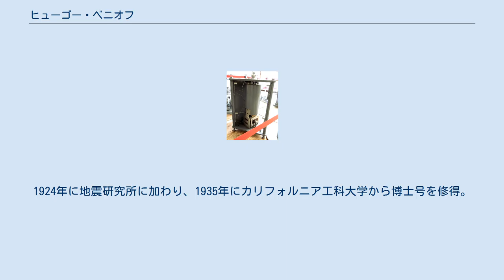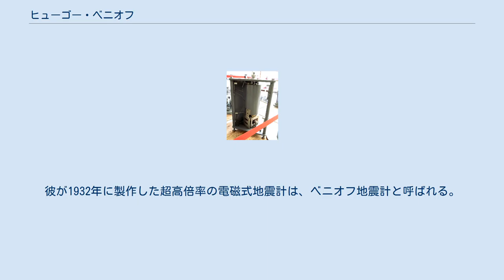ヒューゴー・ベニオフ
ベニオフが考案した短周期地震計。
世界標準地震計として用いられた。
 ベニオフ式短周期地震計（松代地震観測所の展示品） ヒューゴー・ベニオフ（Hugo Benioff、1899年9月14日 - 1968年2月29日）は、アメリカ合衆国の地震学者。
カリフォルニア工科大学教授。
和達-ベニオフ帯の発見や、優れた地震計の開発で知られる。
 1921年にポモナ大学を卒業後、初めは天文学者になろうと一時期ウィルソン山天文台で働いたが、天文学者が昼夜逆転の生活をしていることを知ると、すぐに地震学に乗り換えた。
1924年に地震研究所に加わり、1935年にカリフォルニア工科大学から博士号を修得。
 ベニオフは、地震器具の設計に非常に長けていた。
彼が1932年に製作した超高倍率の電磁式地震計は、ベニオフ地震計と呼ばれる。
地表の二点間の距離の変化を記録するベニオフ伸び計も同等に有名である。
彼の晩年の成果の一つに、ベニオフ地震計の改良が挙げられる。
 彼は沈み込み帯で海溝から離れるにつれて震源がより深くなっていることに気付き、この傾斜は沈み込んだプレートの場所を示していると考えた。
現在、この深発地震の領域を同時期に発見した和達清夫の名と合わせて、和達-ベニオフ帯と呼ぶ。
 1930年代初期から、ベニオフは電子楽器（特にピアノ・バイオリン・チェロ）の作製にも取り組んだ。
20年以上もの間、ロザリン・テューレックとともにこれらの器具の発達に努めた。
しかし、これらの楽器を完成させる前に、彼は死んだと思われる。